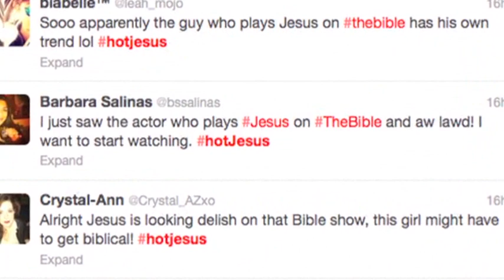'Bible' Star on Playing Jesus, Being Called Hot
Portuguese Actor Diogo Morgado on playing Jesus in the hit History Channel TV series 'The Bible,' and people calling him the "Hot Jesus." (March 20)